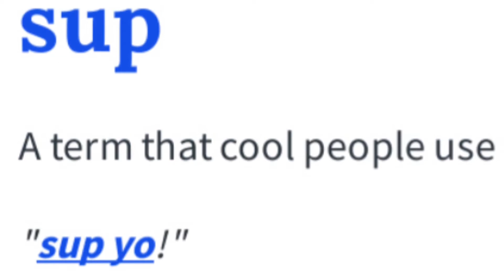"Sup" in search of . The Boy, Max in search of What's up in NYC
A short video by Max as he ventures around and through New York City asking "sup" and hoping to bring a smile to everyone asked and everyone that watches this video...